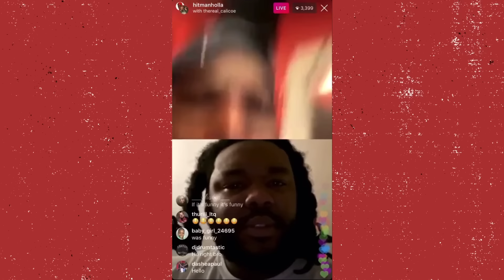O RED VS JAG RAP BATTLE - RBE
JULY 10TH MAX OUT 2 TICKETS & LIVE PAY PER VIEW AT RAREBREEDENT.COM

Follow the Movement:
InstaGram - @itsarp @rarebreed_ent @mrscotch81 @lawrence_rbe

O RED VS JAG RAP BATTLE. RBE continues to release some of the best RAP BATTLES and Battle Rap Content within the hiphop culture.